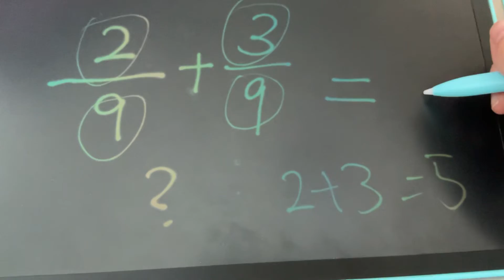同分母加法題：九￼分二+九分三 [Cayley Chow]